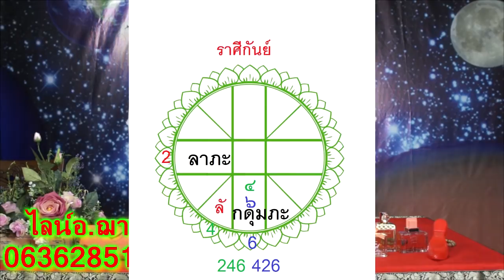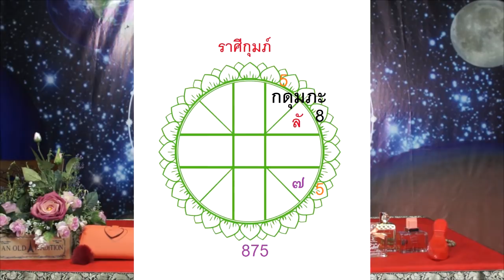ราศีที่จะจับเงินล้าน งวดวันที่ 16 ตุลาคม 2562 โดยอ.ฌานHoly